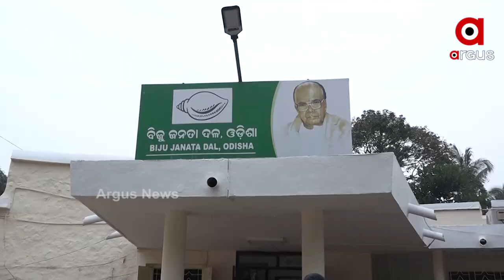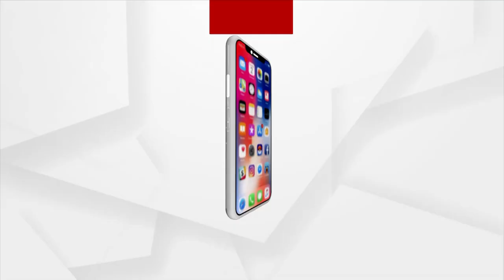ହଟହଟ୍ଟା ହେଲେ କୃଷିମନ୍ତ୍ରୀ ଅରୁଣ ସାହୁ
Farmers in Sambalpur surround agriculture minister of Odisha Arun Sahoo to get answers to their questions.